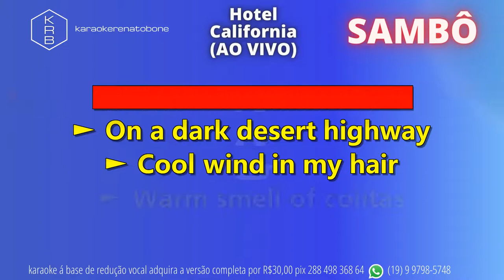Hotel California Pediu pra sambar, Sambô (Ao Vivo) - PLAYBACK DEMONSTRAÇÃO